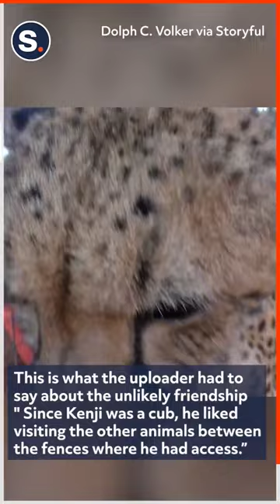Cheetah Purrs With Happiness at Meerkat Friendship